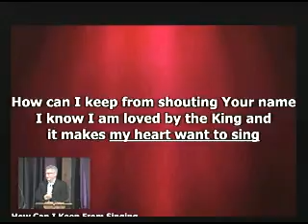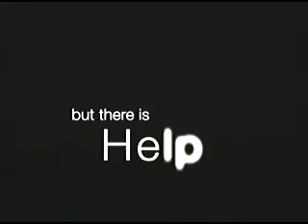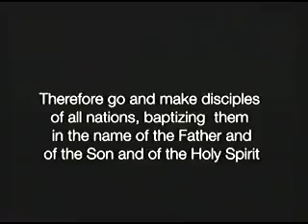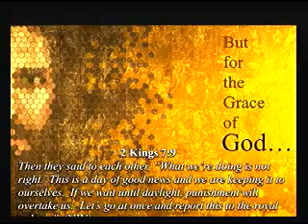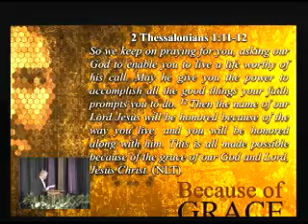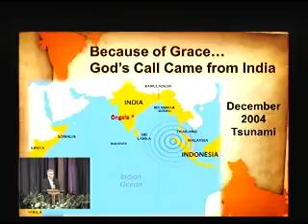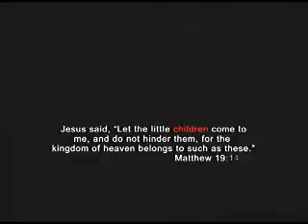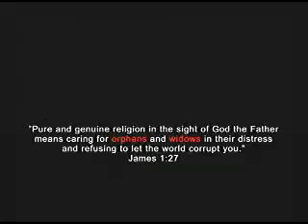The Nations will be Glad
Report on India missions